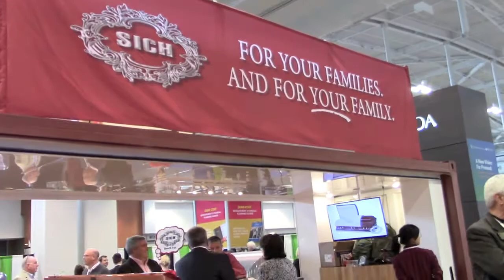Sich Casket Company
Gail Rubin, CT, talks with Sirius Chan, president of Sich Casket Company, which manufactures American style caskets in China and sells them to U.S. funeral directors at a fraction of the cost of U.S. made caskets.

Recorded at the 2017 International Cemetery Cremation and Funeral Association (ICCFA) convention and expo in Nashville, Tennessee.

Gail Rubin is a Certified Thanatologist (a death educator) and funeral industry journalist, as well as The Doyenne of Death®, and host and author of A Good Goodbye: Funeral Planning for Those Who Don't Plan to Die.

She's also the author of KICKING THE BUCKET LIST: 100 Downsizing and Organizing Things to Do Before You Die and HAIL AND FAREWELL: Cremation Ceremonies, Templates and Tips.